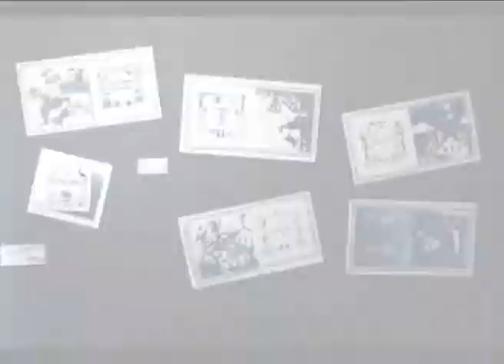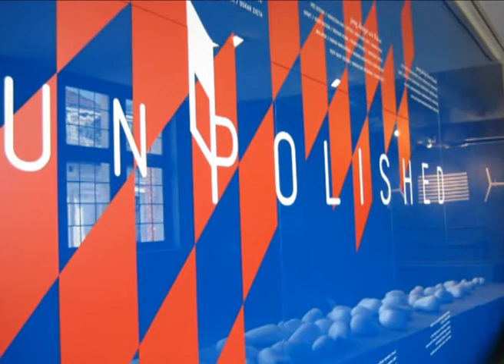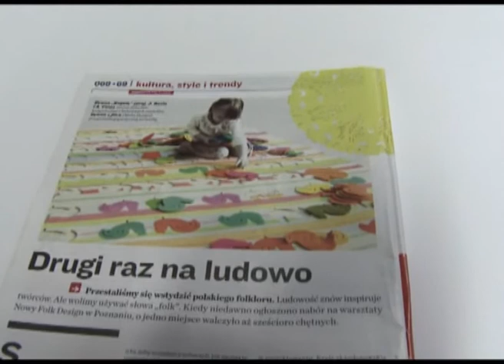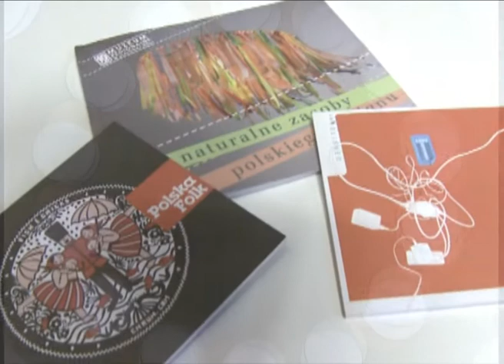Zasoby polskiego designu - w poszukiwaniu korzeni w globalnej wiosce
Wystawa ZASOBY NATURALNE POLSKIEGO DESIGNU prezentuje wpływ motywów i technik ludowych na współczesne polskie wzornictwo, sztuki dekoracyjne i architekturę, jest próbą syntezy, podsumowania i zebrania w jednym czasie i miejscu prac zainspirowanych polską sztuką i rzemiosłem ludowym; formą, materią, rozwiązaniami technicznymi czy wreszcie poetyką.